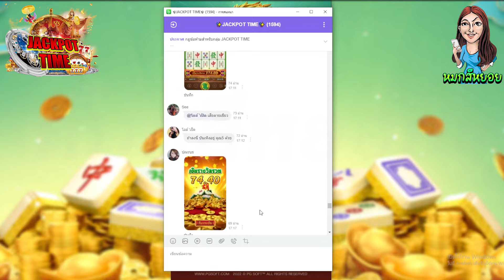เกมส์ค่าย PG : Mahjong Way2 ปั้นทุน200 กับความหวังสุดท้ายย!😭 [Mahjong Way2 สล็อตค่ายPG]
เกมส์ค่าย PG : Mahjong Way2
เกมส์มาจองเว2 pg : ปั้นทุน200 กับความหวังสุดท้ายย!😭 [Mahjong Way2 สล็อตค่ายPG]